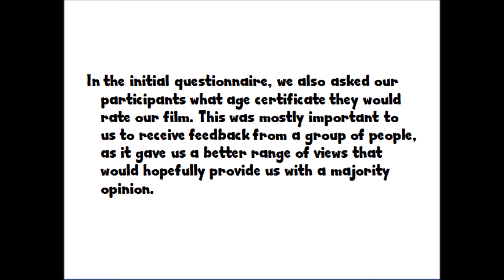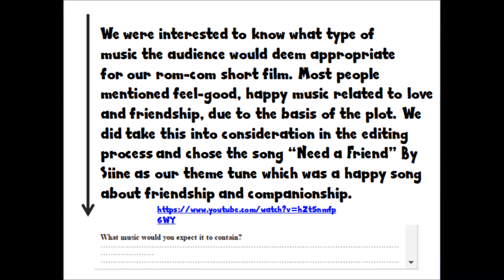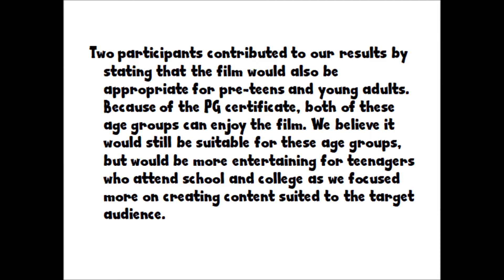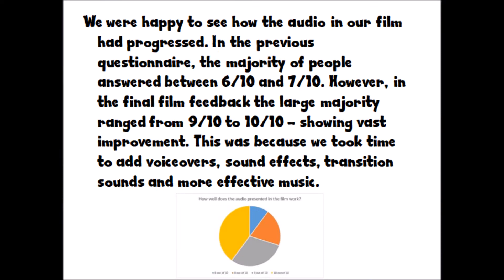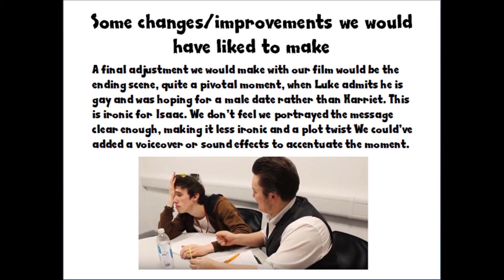Evaluation Question 3 | Kiera Tolhurst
Rendezvous Evaluation